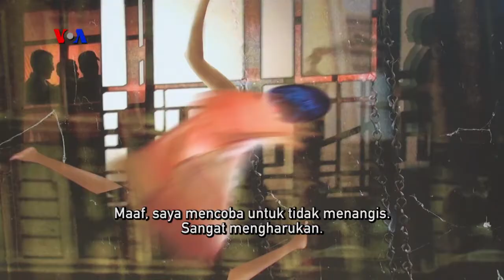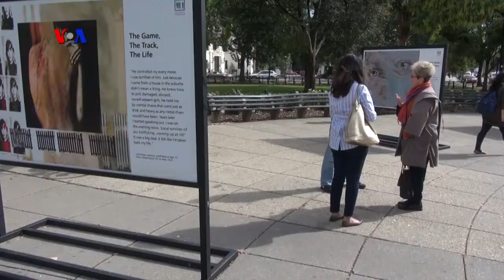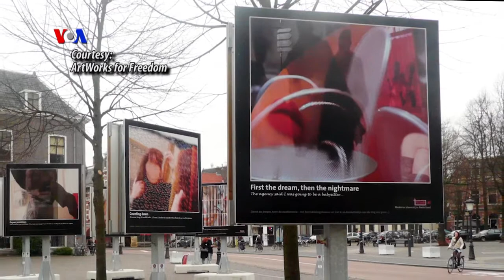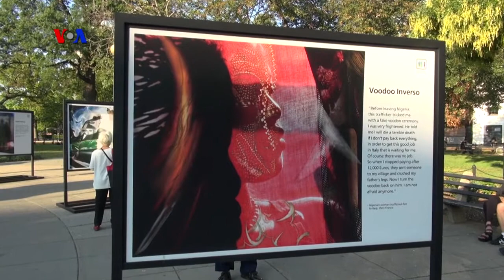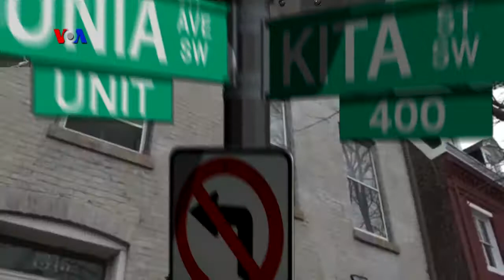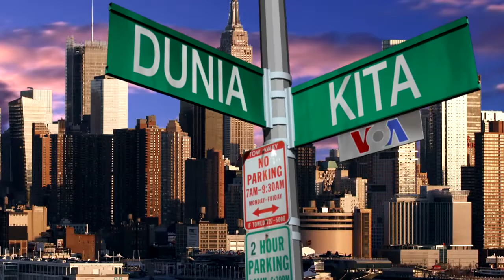VOA Dunia Kita: Perdagangan Manusia dan Bulan Kreativitas (1)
Dalam episode kali ini, Anne dan Rio mengajak Anda melihat dermaga the Wharf di Washington DC. Dari sini, kita akan melihat bagaimana seni dipakai untuk meningkatkan kesadaran soal masalah perdagangan manusia dan juga perbudakan.